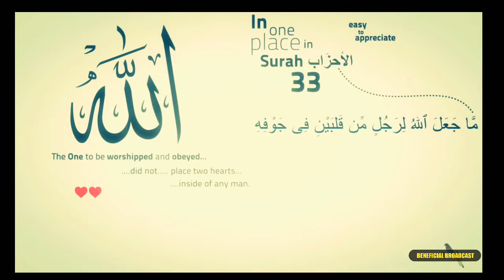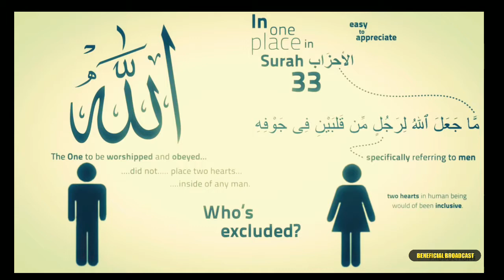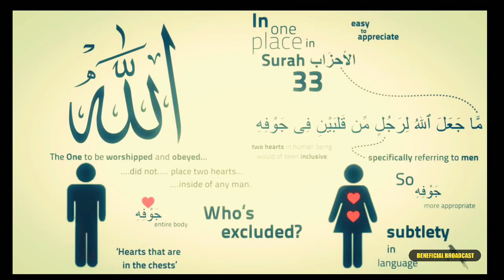Miracle of Quran ¦ Two Heart's ¦ Nauman Ali Khan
MiraclesOfQuran(urdu) Do Dil

to give permission to use this video